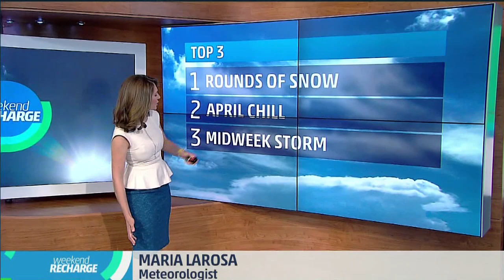Maria LaRosa 4/3/2016